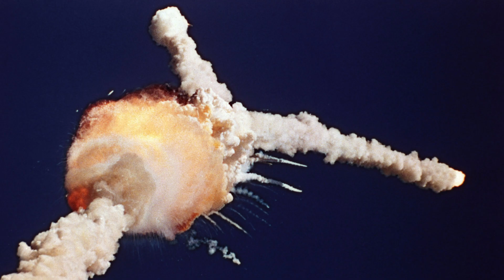Why is engineering so hard? - It's not what you think | Sai Dharani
- Dive into the complexities of engineering in this video. Whether you're a student or just curious, let me share some insight into why engineering is both difficult and immensely rewarding. Explore the intricacies of this dynamic profession and discover the skills needed to navigate its hurdles successfully.

to learn more and get started with Notion for free.

Introduce yourself to me in the comment section and let me know where in the world you're listening from.